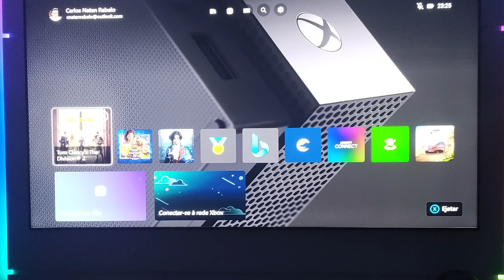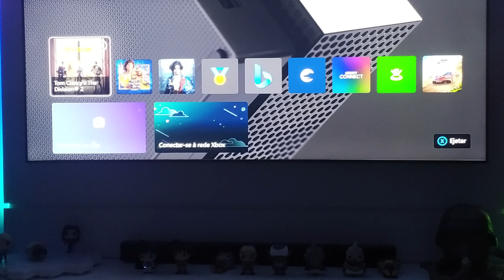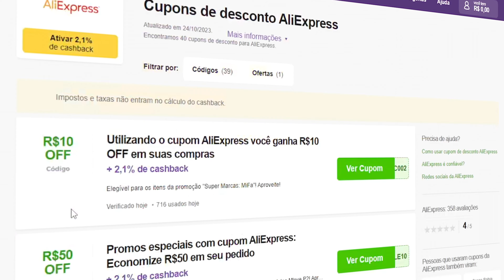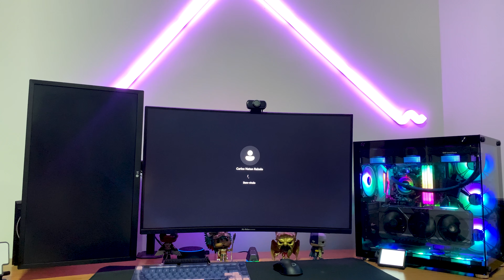SETUP INSANO DE 50 MIL REIAS | SETUP DOS INSCRITOS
Nesse vídeo eu mostro um setup gamer de um dos inscritos, que montou também um quarto gamer com uma coleção de consoles antigos, diversos action figures figures da Marvel, DC etc.

Se cadastrando pelo meu link do Cuponomia você já ganha R$5 de bônus de cashback

►Setup Carlos

►PC Carlos